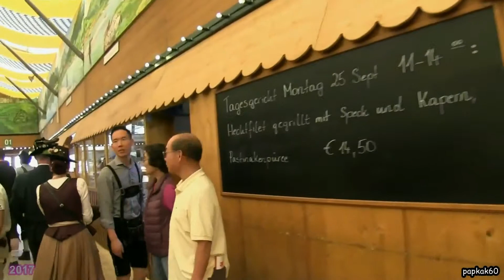Oktoberfest 2017 - 1ère partie